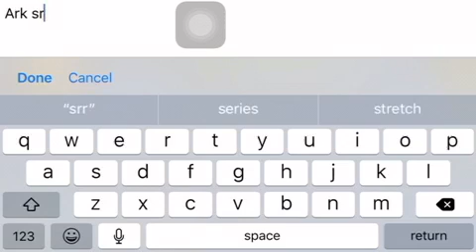WolfQuest Amycus’s Love Story Episode 9: A Romantic Evening Part 2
Still in the middle of the night, Amycus and Kalven settle down. Amycus is a bit calmer now that it’s all over.